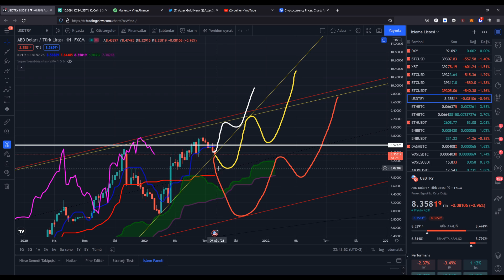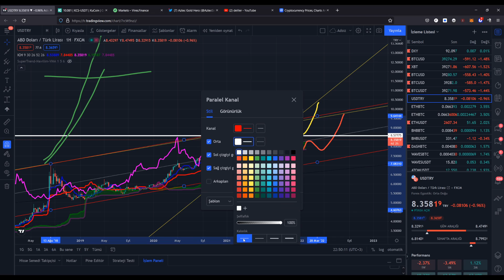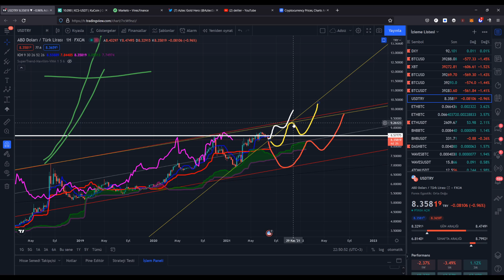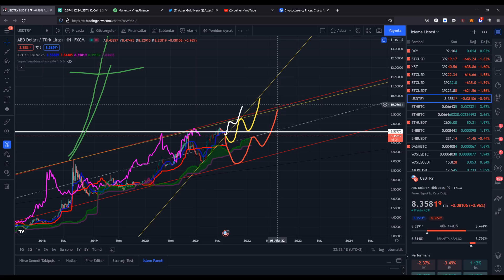Al Birini Vur Ötekine - 5